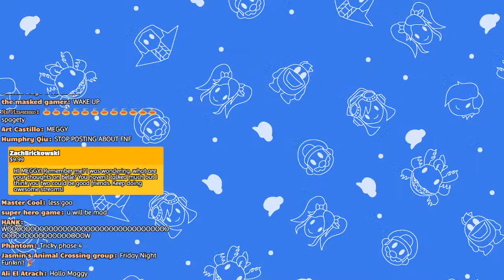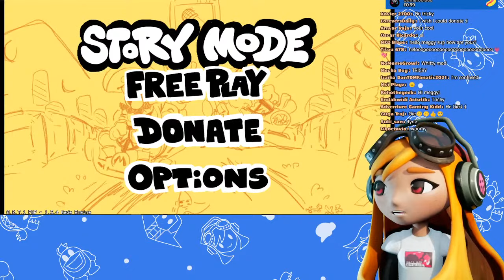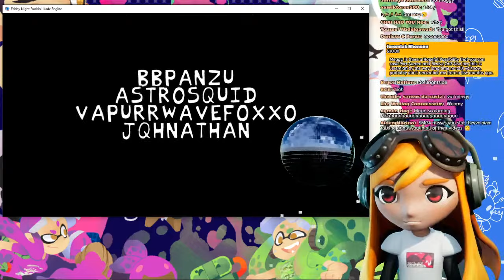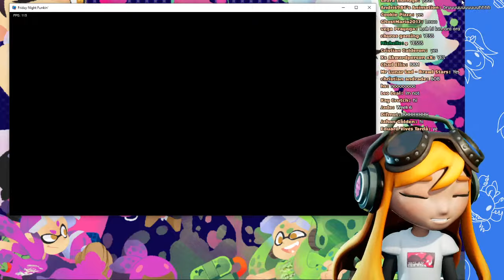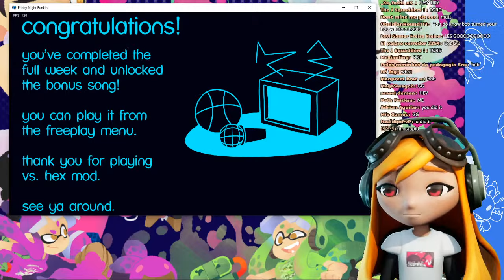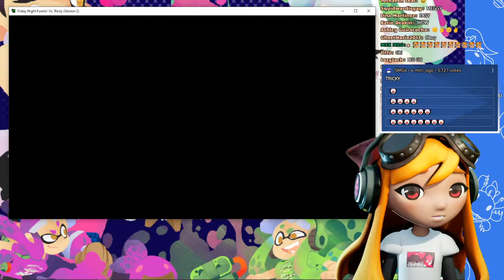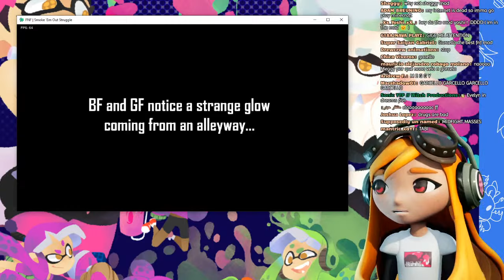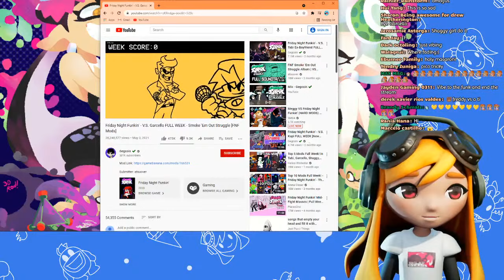Meggy VS Friday Night Funkin' (HARD MODS) 🔴 [LIVE]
pls be kind to me